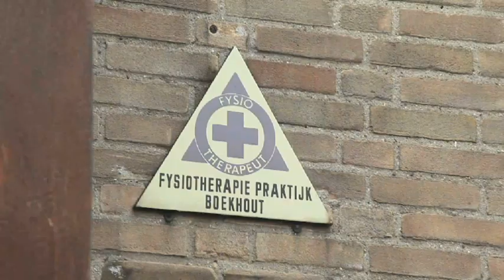fysiotherapeut - Voorhout Fysiotherapiepraktijk Boekhout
Fysiotherapiepraktijk Boekhout gevestigd in Voorhout is een uitstekende keuze wanneer u op zoek bent naar " fysiotherapeut of fysiotherapie. Voor meer informatie, bel 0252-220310 of bezoek bovenstaande website.